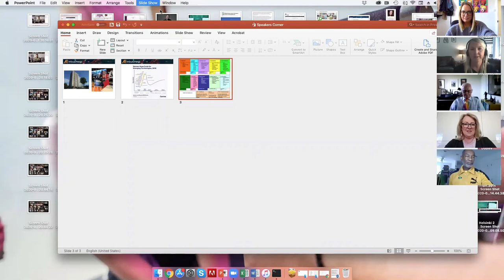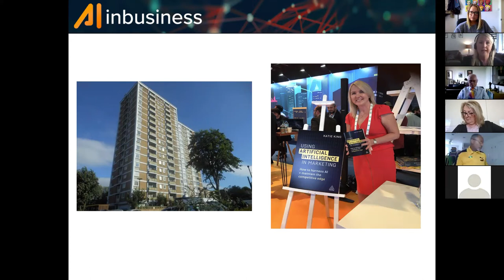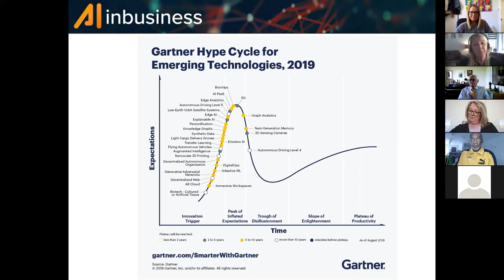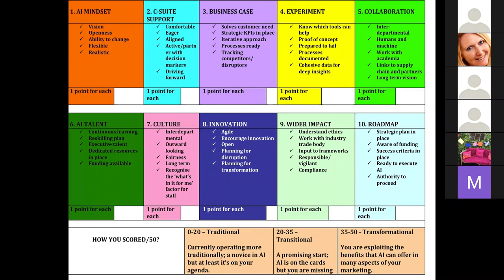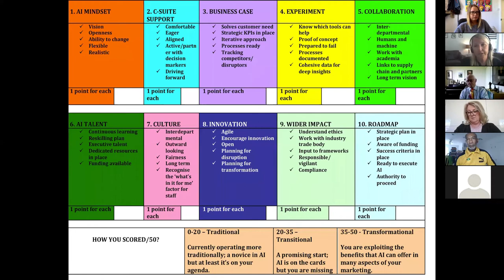Meet the Speakers Series 1, Episode 2: "Confidence & Kindness"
Episode 2 of The Speakers Agency's "Meet the Speakers" webinar series, hosted virtually on Thursday 14th May 2020.

Royal expert Dickie Arbiter is best known for being the most in demand of all the former press secretaries to HM The Queen. Subsequently he is the man the world's press always call upon for first class and expert Royal opinion given his experience of working closely with HM The Queen and other leading Royals. Consequently, he is undeniably the only Royal commentator to have such unique inside knowledge having had to deal with weddings, deaths, births, celebrations, overseas visits, scandals, incidents and general interest stories. At the Palace from 1988 to 2000, Dickie was also responsible for organising the media coverage for Princess Diana's funeral. He retired from the Palace in 2000. Dickie is also passionate about confidence and how the power of communication builds that very ability. Using the Royal Family as an example, he says, "Love them or hate them the media have always targeted the soft underbelly of the monarchy." No one in the family is excluded by them and Dickie often talks about some of the highs and the lows the Royal family have had to endure, including The Queen's annus horibillis, Prince Charles presenting Camilla Parker-Bowles as his non-negotiable partner following the death of Princess Diana, and Princes William and Harry going their separate ways.

Dudley ‘Tal’ Stokes was the founding member of the Jamaica Bobsleigh Team. The team’s story featuring Dudley as the principle character, was immortalised in the film ‘Cool Runnings’. Their trainer was played by the late, indomitable and hilarious actor John Candy.  Dudley is a four-time Olympian. He went from what may regarded as an impostor to contender in six years.  With only three months experience the team entered their first games and it was a circus with them finishing with a life-threatening crash at 78mph. Six years later The Jamaican Bobsleigh Team were 10th in the World, in two out of four heats. Dudley is now a leading expert in Peak Performance for everyone, not just sportsmen and women, and how any team or individual can maintain a healthy body and mind for their own personal benefit as well as those they live and work with.

Katie King is a published Author, Keynote Speaker and Consultant on Artificial Intelligence (AI) and digital/business transformation. Katie has over 30 years’ of consulting experience and has advised many of the world's leading brands and business leaders. Katie is a member of the UK Government All-Party Parliamentary Group (APPG) task force for the enterprise adoption of AI. She will be presenting on the ways in which businesses can adopt AI and other tech to thrive during and after the pandemic, and providing guidance for communicating effectively during the pandemic and beyond.

Instantly recognisable and hugely likeable, Nicki Chapman is in constant demand as a TV presenter and radio host. A gifted speaker and highly skilled event host, Nicki brings a real sparkle to every event.  An Event booker dream speaker and host. Best known for presenting the BBC's 'Wanted Down Under', 'Escape to the Country' and the RHS Chelsea Flower Show, she recently hosted C5's The Great Garden Challenge. Nicki also regularly stands in for Zoe Ball, Vanessa Feltz and Sara Cox on BBC Radio 2. Nicki, who ran her own PR business for many years and worked with some of the world's most successful singers, is also a highly sought-after business coach. Nicki sums herself up with, "all my work is about communication and often getting people to do what they don't necessarily want to."